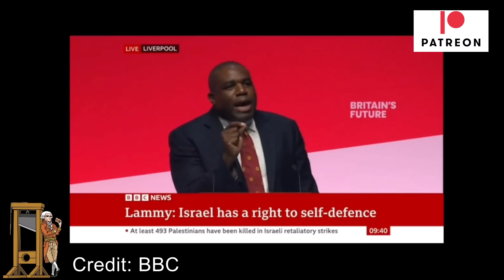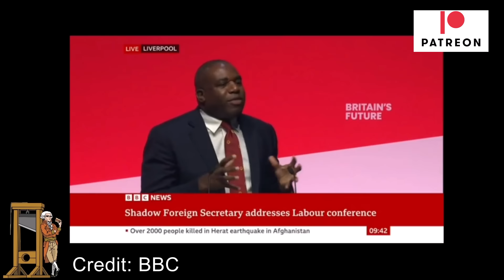Labour Goes On The Attack With David Lammy's Powerful Speech!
One of the greatest speeches at the Labour conference was delivered by David Lammy.  The MP trashed Rishi Sunak for staying at home during important events and not standing up for Britain.  Is this what the people of the UK want to hear?